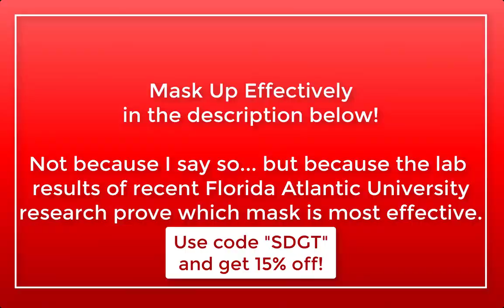Mask Up Mondays: NBA 2K Playgrounds 2 (Season Game 14)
NBA 2K Playgrounds 2 is a really fun game

The replay value is high, the fun factor is there and you get a challenge with the online and local multiplayer experience. The accuracy scale increases the challenge and the tension so that you aren't just walking the competition with the same shot but based on your personal skill and the grind you put into building your players... they can improve to an extent.
Get the most effective facemask according to recent Florida Atlantic Univerity lab research

There's a question floating around about when Covid-19 will pass, and the answer is tied to the willingness to stop the spread. Wearing masks, taking a break from social gatherings, washing hands, sanitizing, and all that good stuff. We can get back to life by taking the right measures.

One major thing is wearing masks when out and about in stores and similar places.